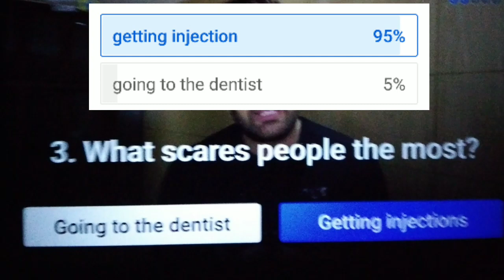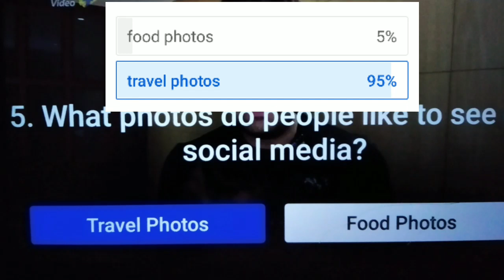Kya bolti public revised poll based answer 25 july | win 100 flipkart gift voucher in giveaway